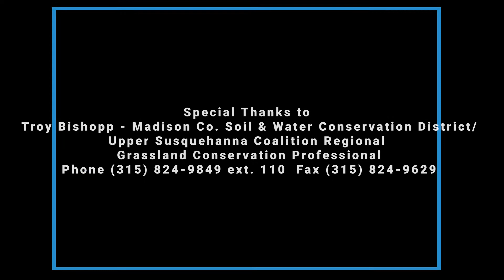Grazing & Pasture Rotation with Troy Bishopp